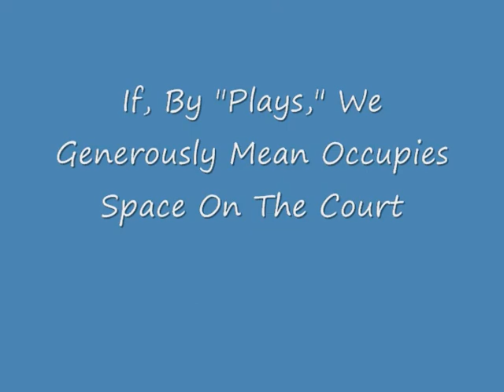Max Plays BHBL Basketball - Jan. 2009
Max occupies space on the BHBL court during his first league basketball game.